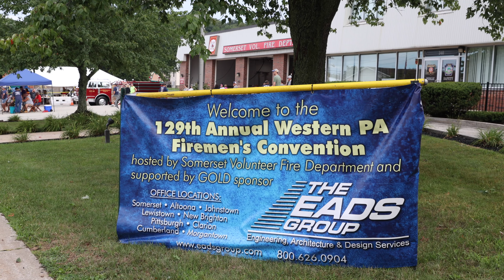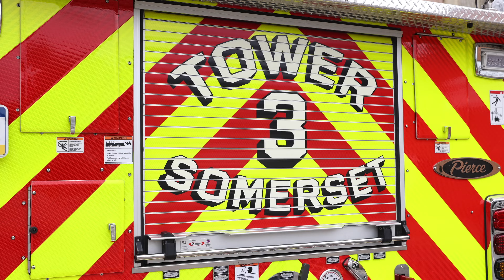Somerset Volunteer Fire Department - 129th Western PA Firemen's Convention 2022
MB015XHEAVW2G4D